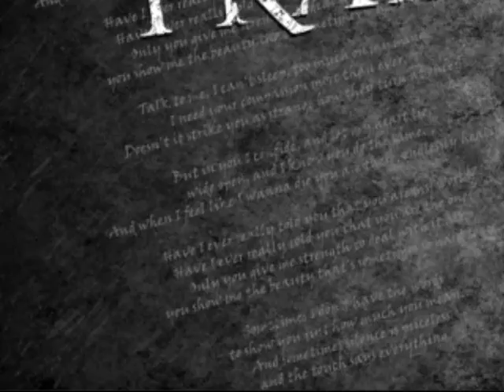Tom Morrison - Frailty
Tom M. - Guitars, Bass & Vocals
Trevor H. - Drum Programming
Recorded & Produced by Trevor Huster

Title track of my latest EP. No money to shoot a video so this shitty slideshow is the best I can do. Live in the studio pictures taken by the producer and good buddy Trevor.